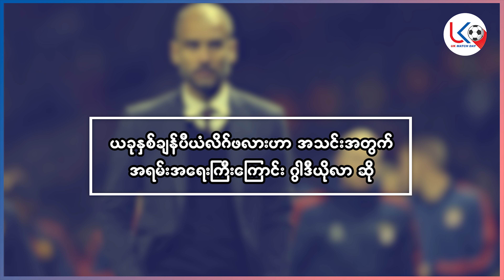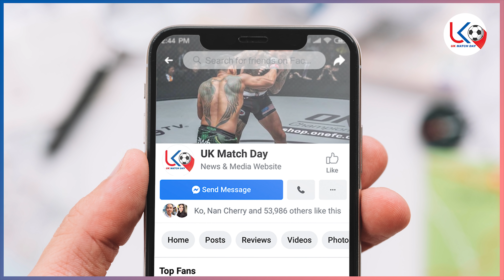မေလ(၂၄)ညပိုင်းနောက်ဆုံးရဘောလုံးသတင်းများ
အားပေးမှုအတွက် ကျေးဇူးအများကြီးတင်ပါတယ်ဗျ